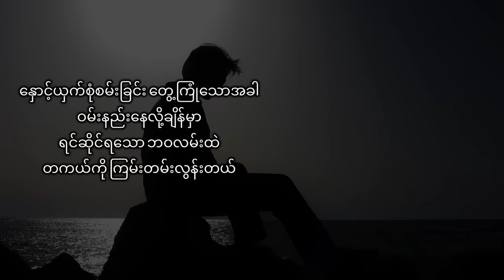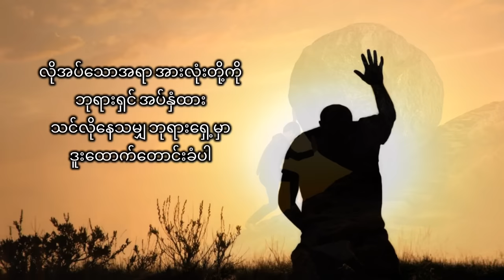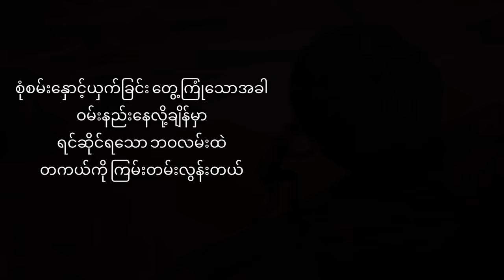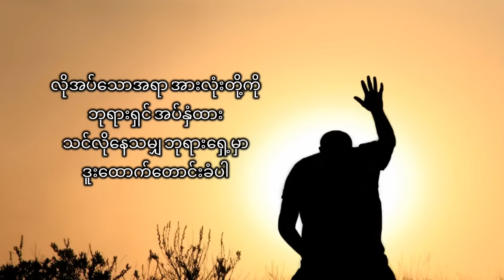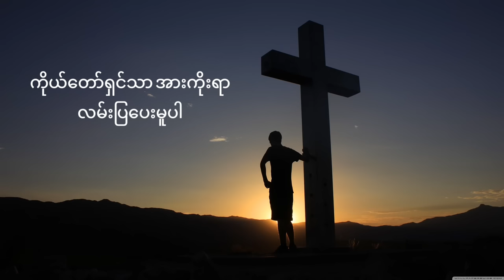Myanmar gospel song - Lan Pya Pae Mu Par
Myanmar gospel song
TITLE - Lan Pya Pae Mu Bar
COMPOSER - Tun Tun
VOCALIST - Akhu
Originally lyric video by Gideon Bawi

May God bless each and every one of you.

©️Gideon Music